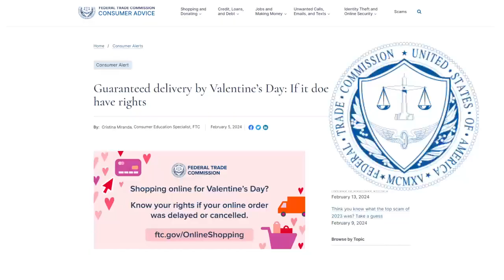19 Consumer Alert: What if your guaranteed delivery doesn't arrive on time?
19 Consumer Alert: What if your guaranteed delivery doesn't arrive on time?